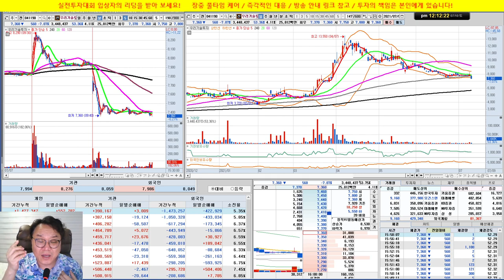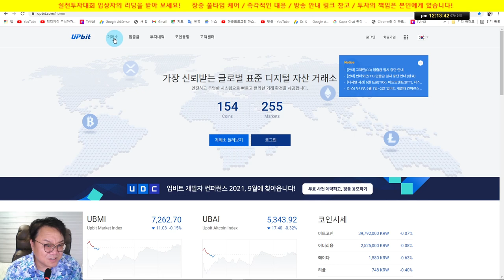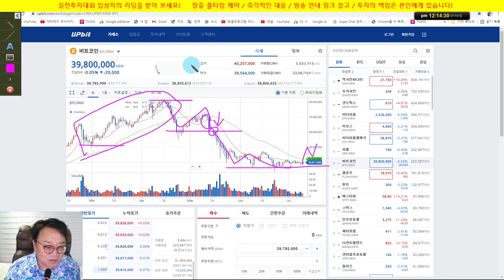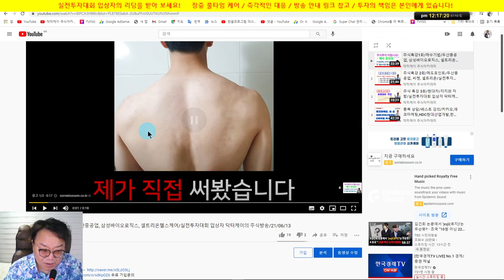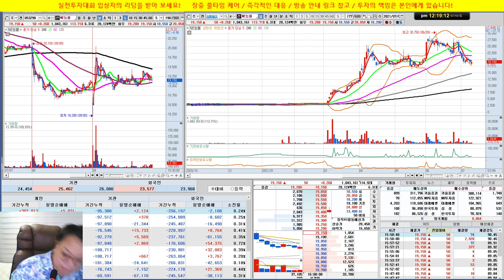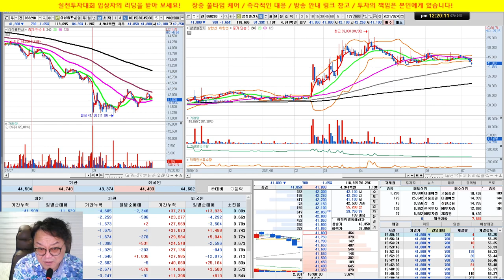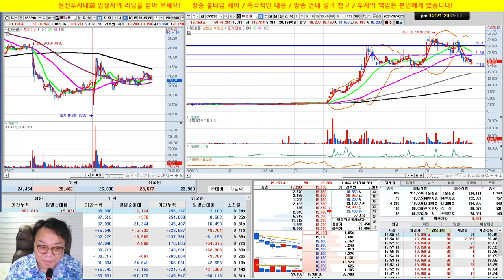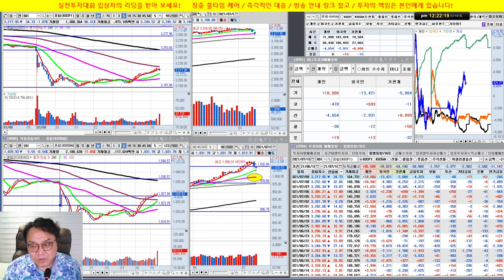종목상담/LG전자,셀트리온3형제,엑세스바이오,현대백화점,우리기술투자,비트코인, SFA반도체,NE능률/실전투자대회 입상자 닥터케이의 주식방송/21/07/10